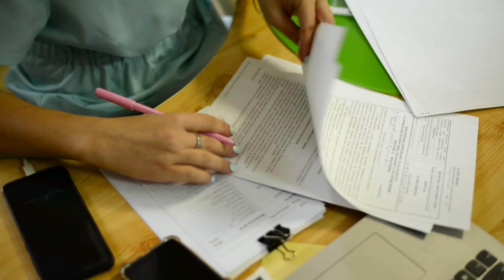Wie leben die Leihmütter vom Zentrum BioTexCom? (2023)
Wie verläuft das Leben der Leihmütter,  wenn sie bereits im Programm sind, wie oft werden sie medizinisch untersucht und ob sich  die Klinik um sie kümmert, wie sich die Leihmütter dies wünschen ? Erfahren Sie das in dem neuen Video.